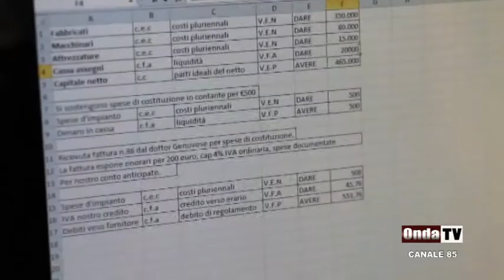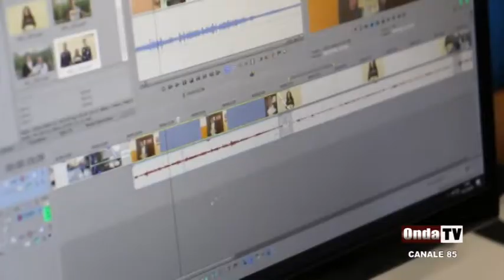promo DA VINCI 2017